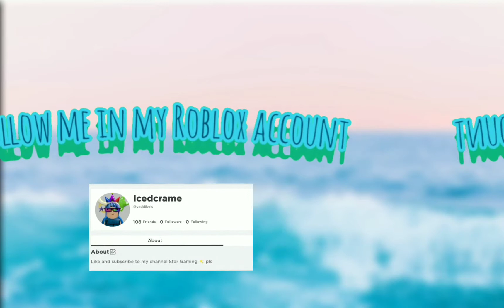First Video || TOH in my tablet || Star Gaming ✨ {Pls read description}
~Apps used~
Ibspaint X
capcut
photo
YouTube converter